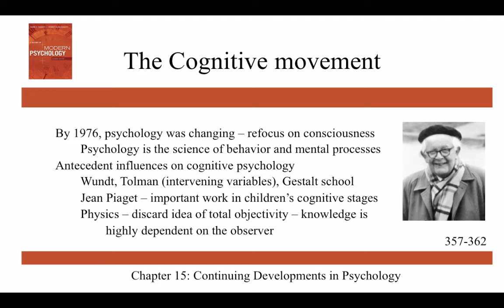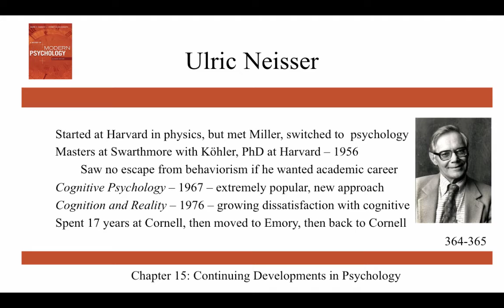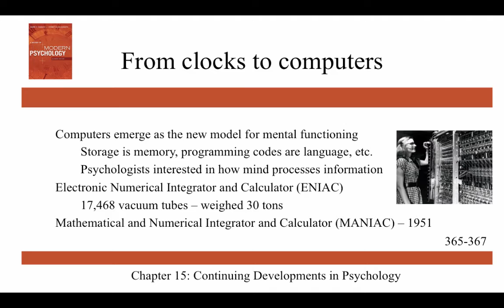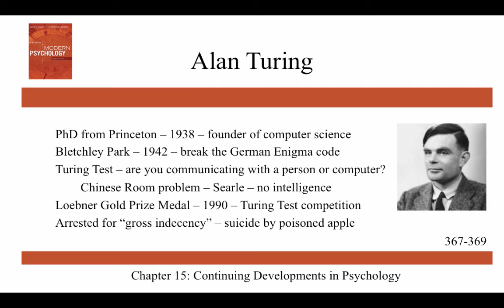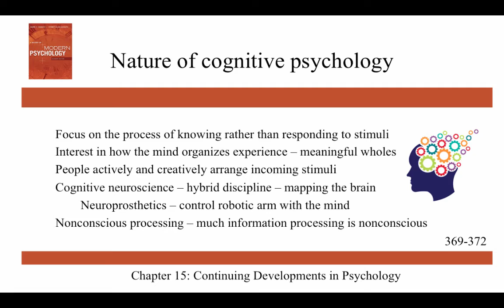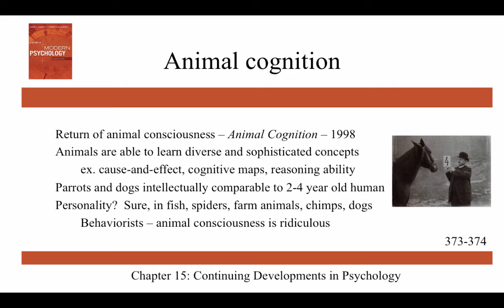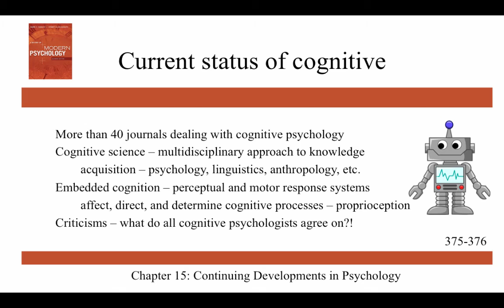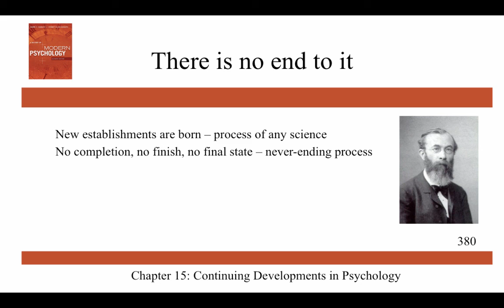Continuing Developments in Psychology - Ch15 - History of Modern Psychology - Schultz & Schultz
This video covers the cognitive and evolutionary psychology movements in psychology, which is Chapter 15 of Schultz & Schultz's History of Modern Psychology.  It covers the origins of the cognitive approach, and the life and theories of George Miller, Ulric Neisser, and Alan Turing.  The fields of cognitive neuroscience, cognitive science, and evolutionary psychology are also covered.